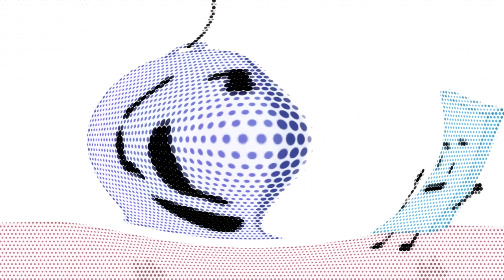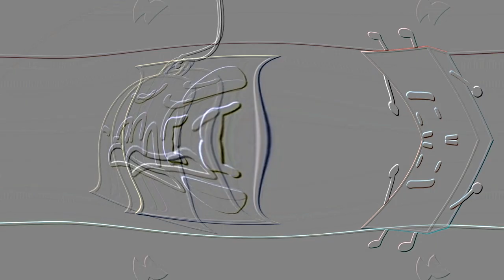I KILLED FREE VEG REPLACMENT TENNIS ROUND 5